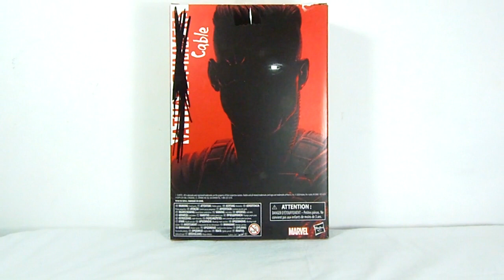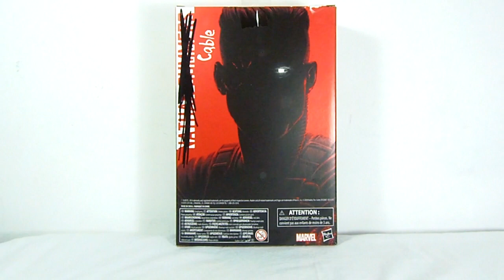CABLE Marvel Legends DEADPOOL 2 Toy Review Juguete Revisión en Español Jonathan Acero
Presento el unboxing de la figura, que es exclusiva de las tiendas Walmart; en el vídeo podrán ver el resto de figuras del personaje que existen en la línea Marvel Legends.